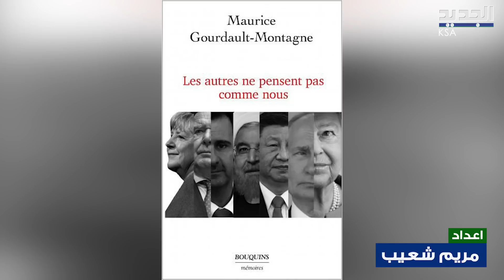سياسي فرنسي يُسـرب: بن سلمان يُهــدد ماكرون والأخير يرد..اتهــامات وقبضَة على الطاولة ما القصة؟!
"اتهـ ـامات وتهـ ـديدات و قبضَة على الطاولة"،بهذه التوصيفات كشف موريس غوردو مونتانيو مستشار الرئيس الفرنسي السابق جاك شيراك عن لحظة مفصلية حملت انفـعالا في اللقاء الأول بين ولي العهد السعودي الأمير محمد بن سلمان و الرئيس الفرنسي ايمانويل ماكرون ، وذلك خلال كتاب المستشار بعنوان " الآخرون لا يُفكّرون مثلنا "، فماذا في التفاصيل؟